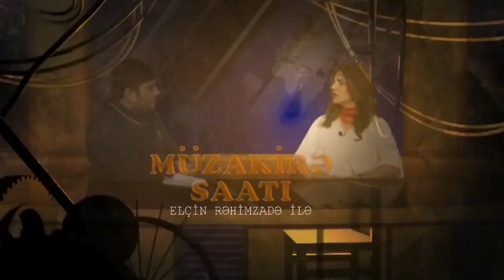"Məmur özbaşınalığı, kasıbçılıq xalqı qəzəbləndirir, vəziyyət getdikcə pisləşir"-Nəsimi Məmmədli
Son günlər ölkə  gündəmi çox zəngin olub.İstər 8 oktyabr piketi,istər piketdə səsləndirdiyi cəsur fikirləri ilə  qəhrəmana çevrilən Pərvanə xanım,istər Müsavatın qurultayı və başqan seçimləri."Müzakirə Saatı"nın qonağı olan,siyasi ekspert Nəsimi Məmmədli və aparıcı Elçin Rəhimzadə həftənin bu aktual məsələlərini müzakirə ediblər.Piketlə bağlı fikirlərini bölüşən Nəsimi bəy bildirib ki,piketdə səslənən fikirlərdən və insanların çoxluğundan qənaətə gəlmək olar ki,artıq sosial problemlər və məmur özbaşnalığı insansların səbr kasasını doldurub.Regionlara səfərini diqqətə çatdıran Nəsimi Məmmədli əlavə edib ki,regionlarda bu problemlər və narazıçılqlar özünü daha çox biruzə verir.Müsavatın qurultayı və başqanlıq seçimləri haqqda sualları cavablandıran ekspert ,İsa Qəmbərin Arif Hacılını açıq dəstəyinin seçkilərə çox da təsir etmədiyi düşünür.Onun sözlərinə görə Arif Hacılı İsa Qəmbərin dəstəyi olmadan da bu seçkilərdə qalib gələcəkdi.Əhalinin siyahıya alınması kompaniyasına toxunan Nəsimi bəy bildirib ki,bu müəmmalı kompaniya sadəcə görüntü xarakterli idi.Əsas məqsəd büdcədən kifayət qədər böyük məbləğdə pulların silinməsi idi.